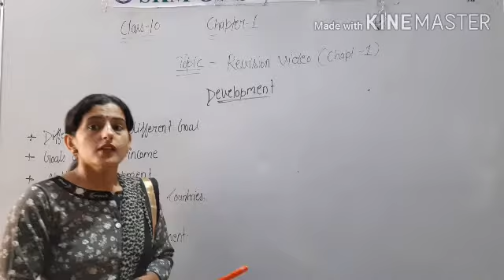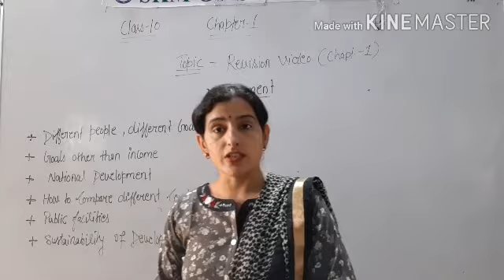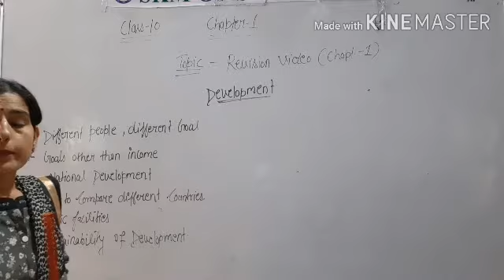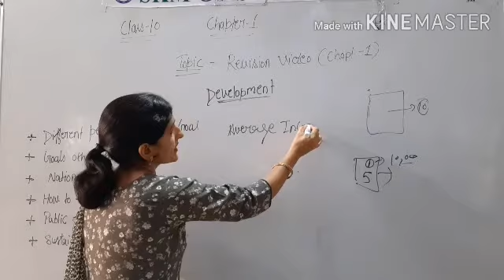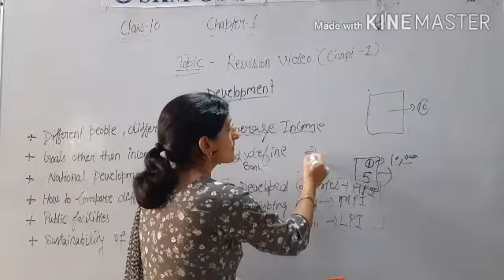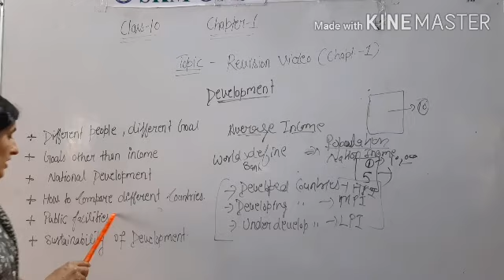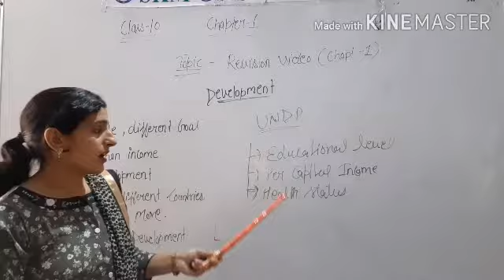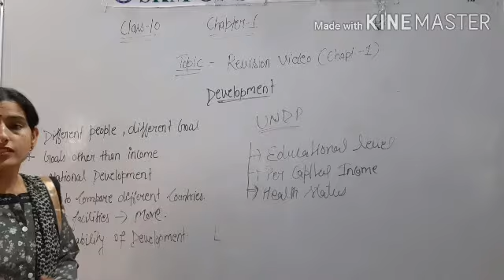S.st economics 10th chapter-1 Revision video